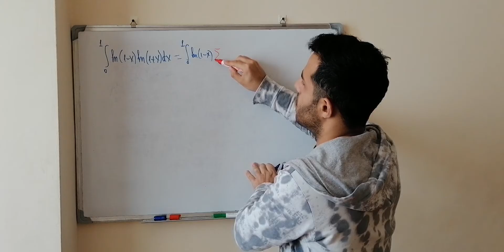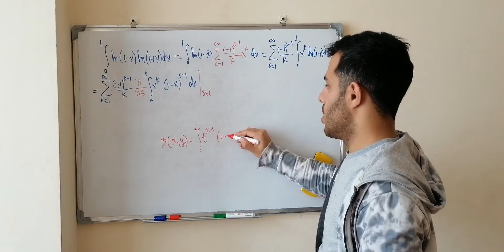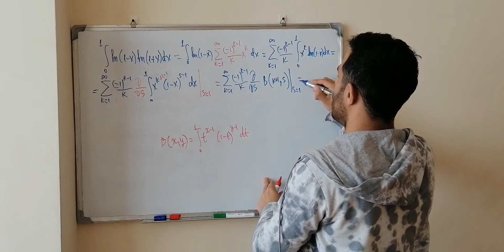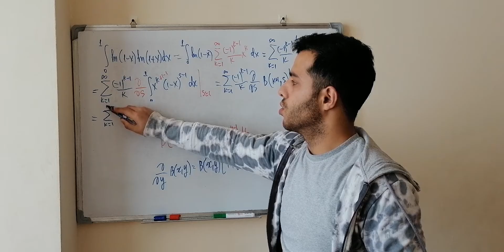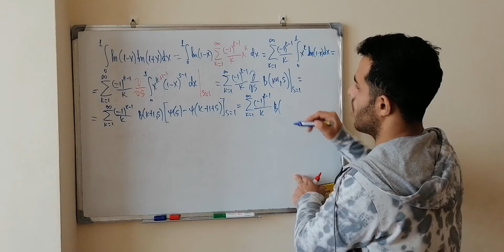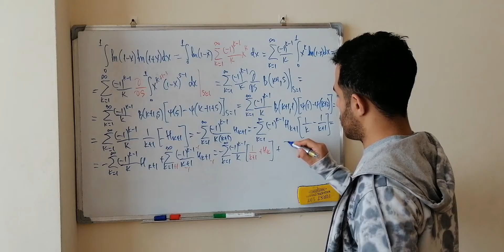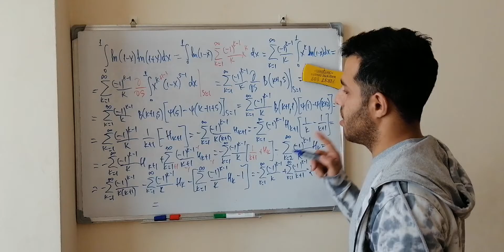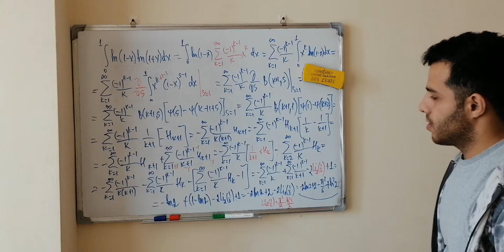İzahlar 38.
Video işinizə yaramışsa dəstəyinizi göstərmək adına bəyənməyi və kanala abonə olmağı unutmayın

Paylaşımımla əlaqədar suallar yaranarsa və ya öz suallarınız varsa Riyaziyyata aid bu gmail adresimə də göndərə bilərsiniz, bildiklərimi sizinlə paylaşacağam.

A.B Prudnikov, Yu. A. Brychkov, O.I. Marichev

From “Table of Integrals, Series, and Products Eighth Edition”